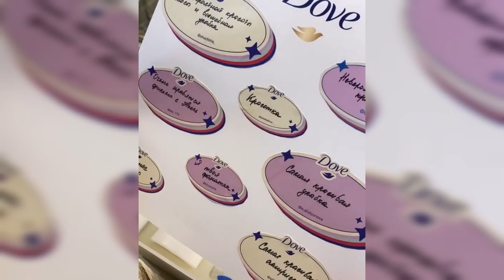АСАЛ ШОДИЕВАГА СОВГ'АНИ ЗУРИ КЕЛДИ